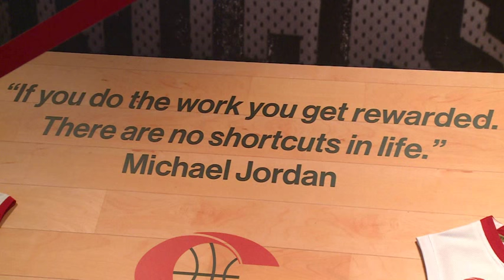DORIS VREČKO I MARKO ARAPOVIĆ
Doris Vrecko, Marko Arapovic, Time out s Doris, Nova TV, In Magazin, kosarka, KK Cedevita, ABA liga, Euroliga, hrvatska kosarkaska reprezentacija, basketball, intervju